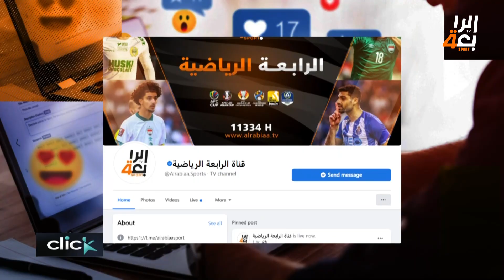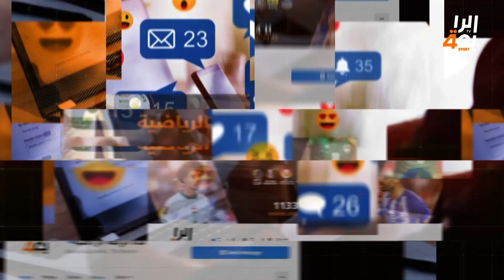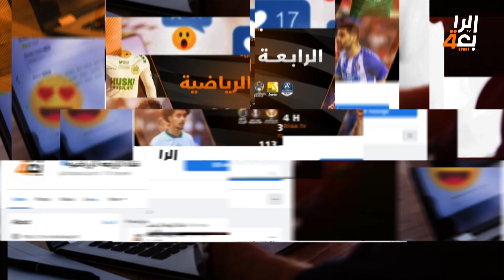برنامج click مع احمد جليل 23-06-2022